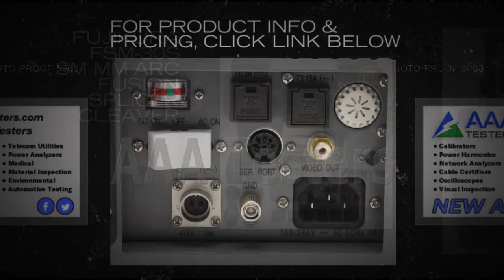Fujikura FSM-30S SM MM ARC Fusion Splicer Cleaver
The Fujikura FSM-30S fusion splicer is the new generation automatic core alignment splicer.